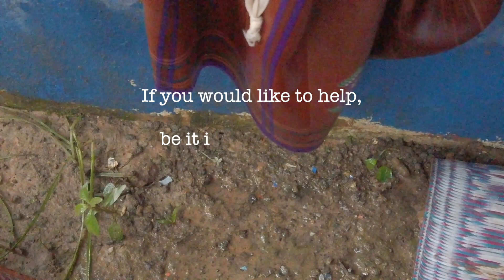After the Floods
The new year of 2021 brought devastating floods to Johor. The Malaysian Red Crescent was out and about helping Johorians, and this video shows their work in Skudai.